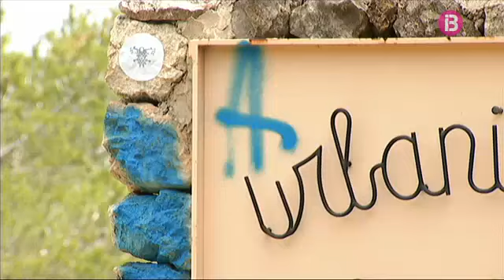Una vintena de casetes varador han estat assaltades a Eivissa